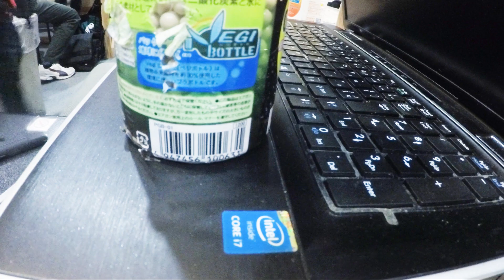【サバゲー:実況】人生初のハンドガン デュアル!! 『AR使ってるクラメンと1on1怠慢!!』【M92F:CZ75】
今回はこっそりと募集してました大阪サバゲーと言うことで
CQB Limitedさんの方でサバゲーの方プレイさせて頂きました(:3
提供↓CQB Limited様 HP

初めての主催&サバゲー歴半年だったので不安まみれでしたが、
無事誰もケガすることなく終われました!
また次回も参加して下さいね＾～
次回の募集は東京,千葉,埼玉周辺になると思います!
その際はぜひ皆さんも参加して下さい!
※下記のTwitterで募集してます。